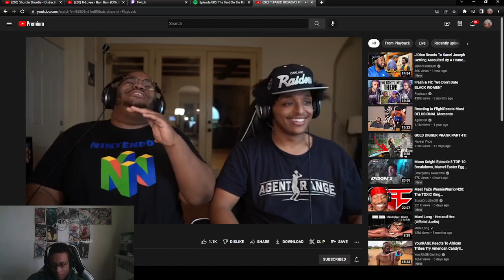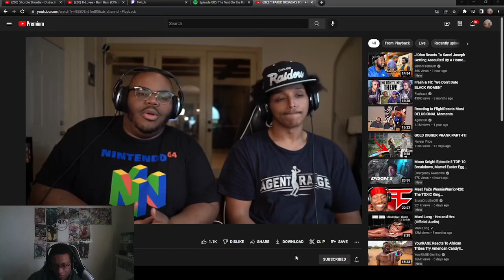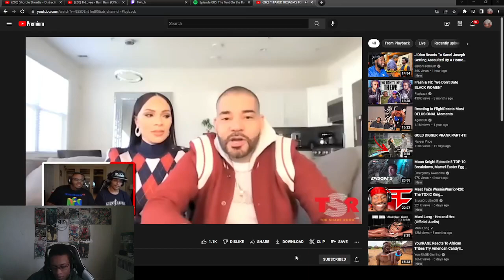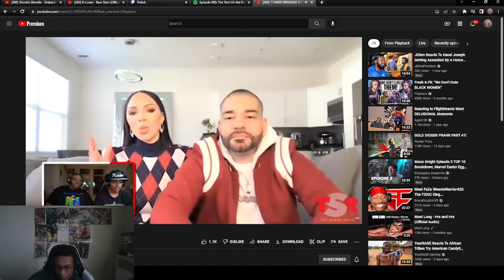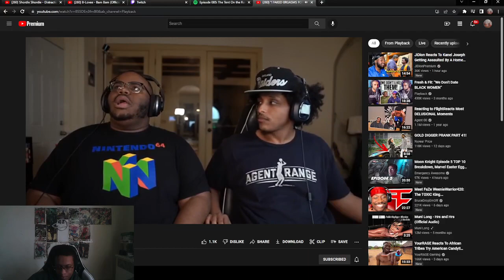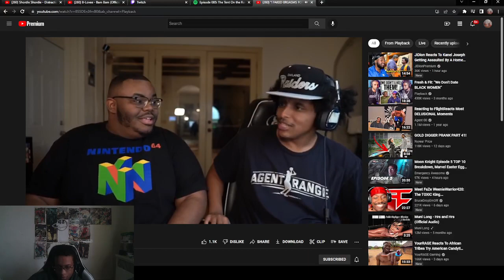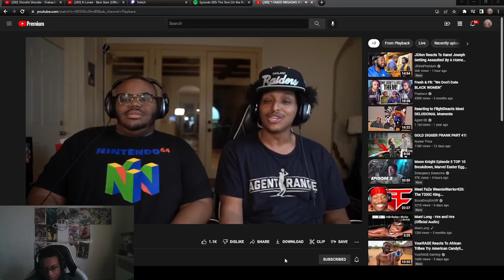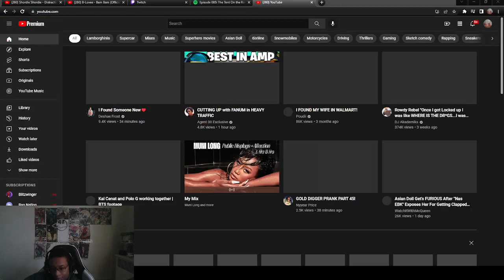CRAZY REACTION TO "I FAKED 0RGASMS FOR 10 YEARS"